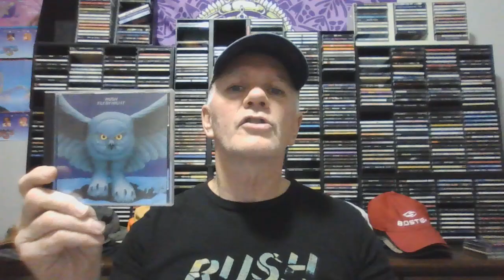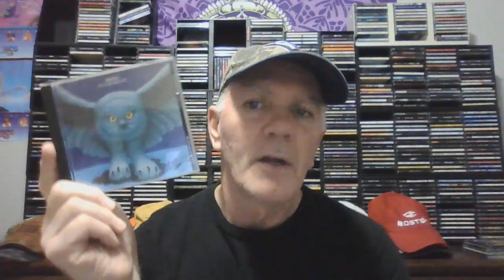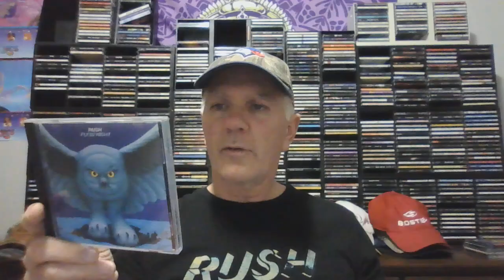My 30 Favourite Rock Drummer Albums Featuring Rush Fly By Night Album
This is a series of videos Will talk about 30 different rock albums where the drum playing is exceptional.

final episode in the series.